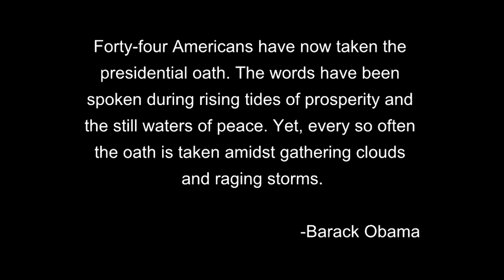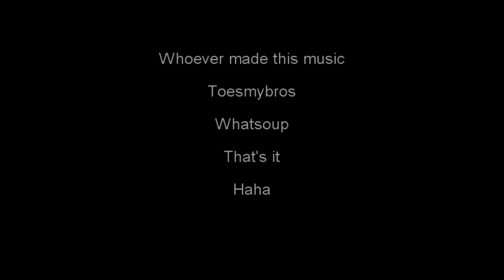Whatsoup - A Game & Watch Combo Video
I put too much effort into my shitty jokes.